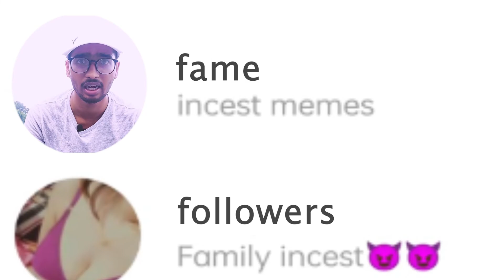The Most *Incest* Couple on Instagram